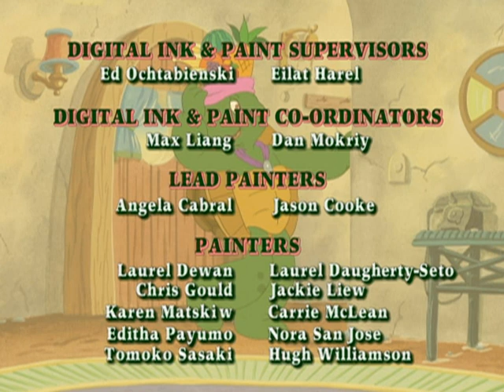Franklin: Franklin's Day Off / Homemade Cookies - Ep.33 (Hindi)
Once again, Franklin puts off the chore of dismantling his backyard fort until tomorrow and as a result, his day of fun becomes fraught with problems.